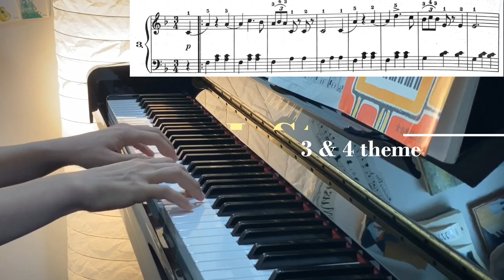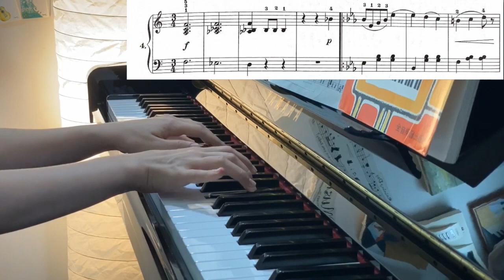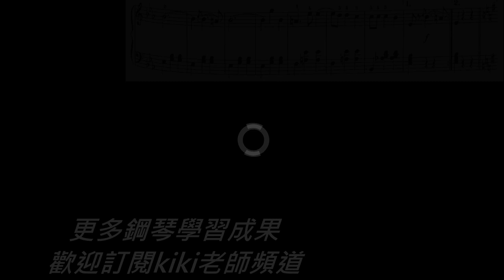Yu-Chen_J. Strauss -The Beautiful Blue Danube 小約翰·施特勞斯-藍色多瑙河 第3&4段音樂主題 (初學改編版)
Yu-Chen 是kiki的重塑基礎生，在來找kiki前，雖然已彈過許多曲子，也把初階教材"鋼琴小曲集"1,2集大部分都彈過，但對於節奏理解、樂句與樂段、和聲、觸鍵與表情細節，幾乎沒有概念。每一首曲子都需要練很久，萬一遇到要踩踏板，或調性升降較複雜的曲，怎麼練都無法彈很順。

在這首古典鋼琴名曲改編的#藍色多瑙河 圓舞曲 段落主題中，我們重新學習圓滑奏、斷奏，3拍的輕重與樂句頭尾的力度控制，也加強理解 F大調與後段3個降-降E大調的常用和弦，並釐清附點節奏跟沒有附點，在音樂中的氣氛差異。

Yu-Chen 最後努力的完成錄影紀錄，用心做好許多細節，也調好了基本音色。雖然後段很可惜，還是把沒有附點的正拍，彈成了附點 (本來應該是抒情歌唱樂段，並非一直都是舞蹈風格) 但Yu-Chen整體的演奏活潑流暢，精準度也高，繼續加油！

重塑基礎，比從0開始就學好還要更難，打掉重練的過程，可能會很辛苦，不過能好好重建基本功的同學，程度都上去了^^ 繼續學習「用腦聰明練琴」，並調整自己的決心跟耐心吧

藍色多瑙河-第3段活潑舞蹈主題 00:03
第4段降E大調 1:23
藍色多瑙河是#JohannStrauss 小約翰史特勞斯的知名作品，古典原曲總長為10分鐘！大家可能都僅熟悉此曲的第一段旋律，不過其實Yu-Chen彈的第3段跟第4也非常好聽，一起來聽原版

kiki老師鋼琴演奏ig：(關於那些學琴的日常與熱情)
kiki老師教學blog：(關於教琴多年的成果與理念)